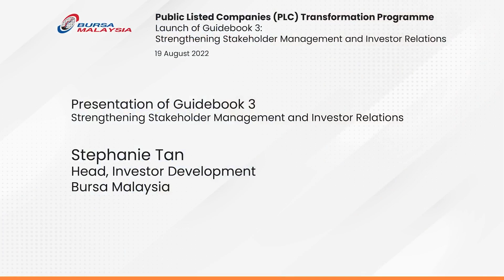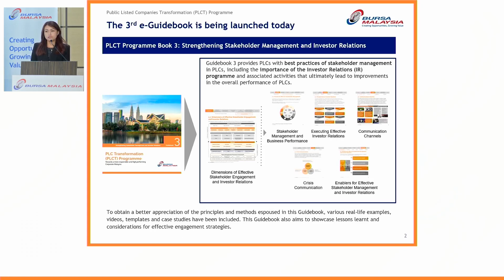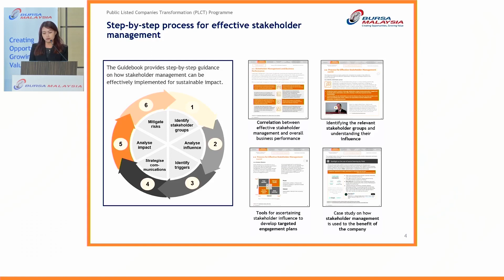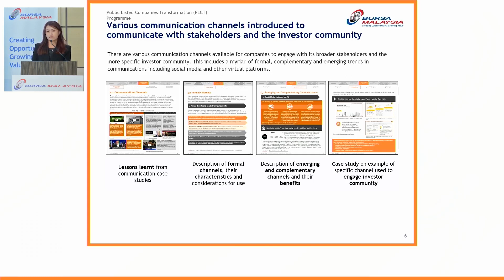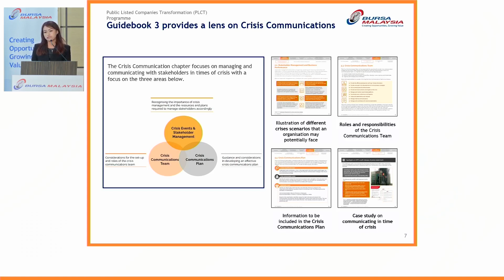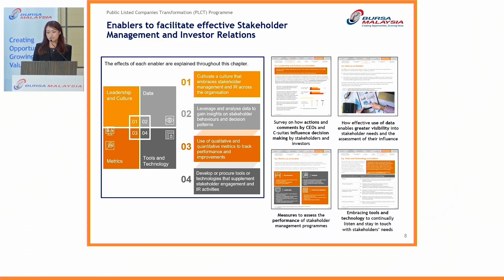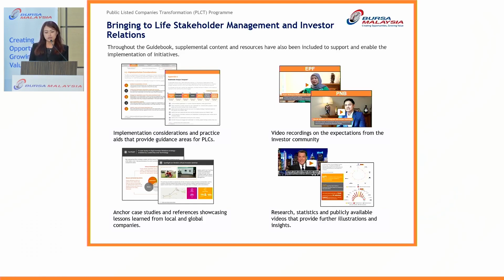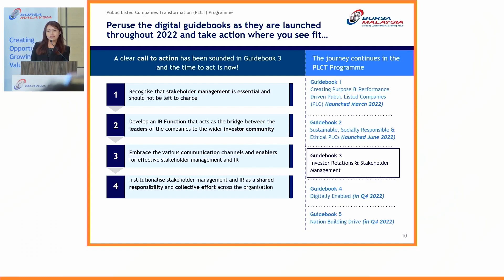Presentation Video Bursa Malaysia PCT 3 Launch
Stephanie Tan, Head of Investor Development of Bursa Malaysia provides salient points covered under Guidebook 3 on Stakeholder Management & Investor Relations.